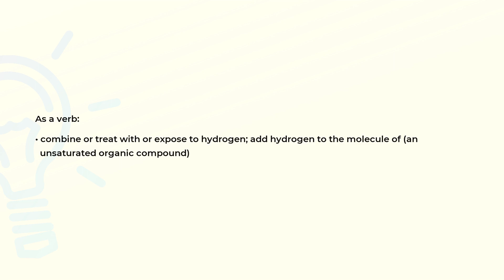What is the meaning of the word HYDROGENATE?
Definition and spelling of the word HYDROGENATE.

(00:00) Intro
(00:07) As a verb
(00:19) Spelling

As a verb (00:07):
• combine or treat with or expose to hydrogen; add hydrogen to the molecule of (an
  unsaturated organic compound)